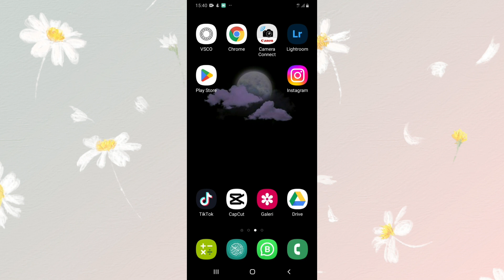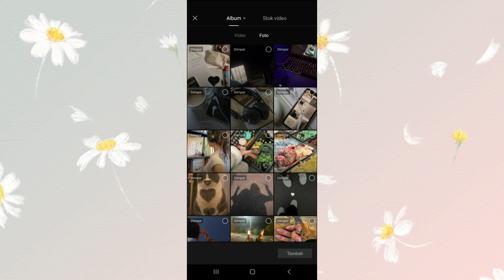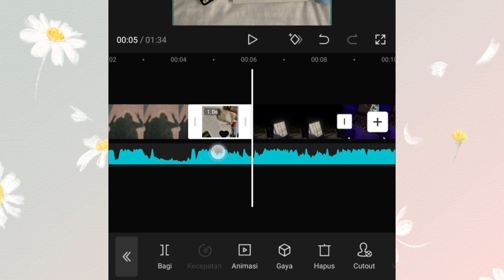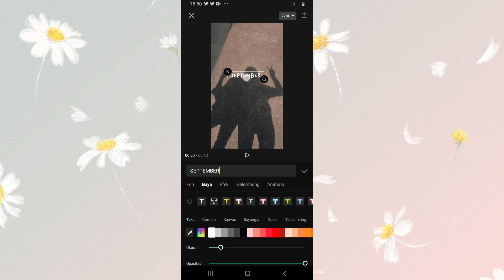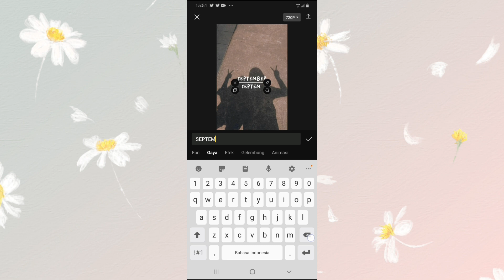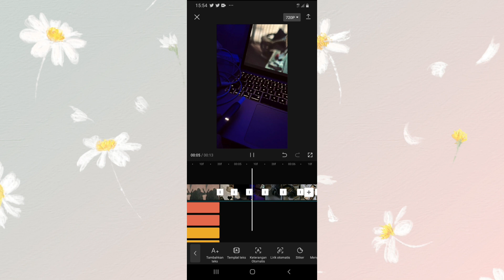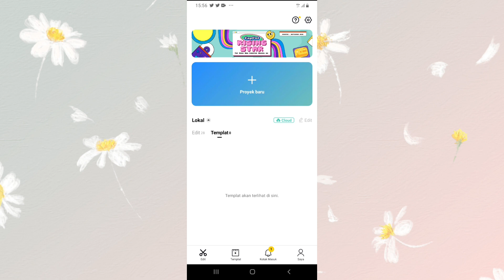Cara Edit Video September Dump atau September Recap di Capcut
Di video kali ini aku bakal share tutorial edit video september dump pake aplikasi capcut.